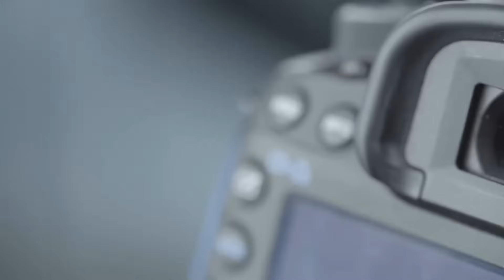PINAKAMASWERTENG ANIMAL ZODIAC PAGDATING SA PERA O KAYAMAN 2025